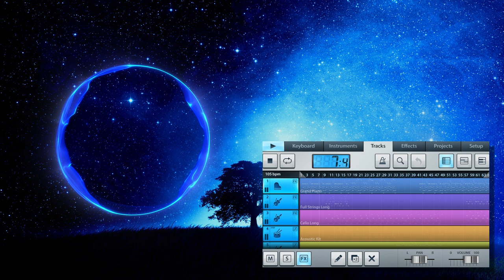[순수 모바일 작곡] 밤 빛의 언덕 / Light of Night and Hill (Neal K) - FL Studio Mobile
[MP3 Download for you] 준비중
☆전광판★
┌ 닐케이가 피아노를 사는방법! O_o ━ ━ ━ ━ ━ ━ ━ ━ ━ ━ ━ ━ ━ ━ ━ ━ ━ ━ ━ ━ ┐
    (닐케이 전용 링크에여..!)

                                     디지털피아노 실제 소리까지 들어볼 수 있는 유일한 곳, 마피아 최저가몰!
                                                                                                                                 이상 광고였습니다~~

안녕하세요! 드디어 캠코드에서 시청자분들과 함께 만든 곡을 유튜브에 발표하여봅니다!

여기서 중요한점은..!
100% 순수 모바일로 작곡을 한 것이라는 것 입니다!

모바일로 작업하기라 컴퓨터보다 까다롭고 힘이들었지만,
같이 이야기 나누며 함께 작업한 시청자 분들 덕분에 즐겁게 작업할 수 있었던것 같습니다ㅎㅎ

그리고 약속했던대로..

캠스타를 선물해주신 EQ007님, 듀유의정석님, 시르님, 황진이님 라시언님, 그리고 팬아트까지 그려주신 Rost님! 감사드립니다ㅎㅎ
(혹시나 제가 빠트린 분이 있다면 알려주세요ㅠㅠ)

그리고 찾아와주신 샌드박스 크리에이터분들께도 감사드립니다!
수현님, 메이비님, 퍽픽님, 그리고 샌드박스크리에이터는 아니지만 그룹엠님과 유적님께 감사드립니다! (수현님의 캠스타 정말 잘 받았습니다ㅠㅠ)

P.S 이노래의 제목을 지어주신 팀 포유의 '사사'님께 감사드립니다!

P.S2 이 어플의 이름은 FL Studio Mobile이라는 어플입니다ㅎㅎ

즐감하세요!

*이 곡을 퍼가셔서 이용을 하실 경우에는 출처를 남겨주시길 요청드립니다!